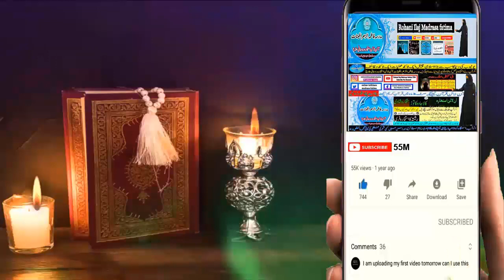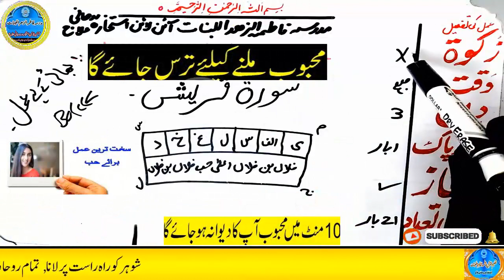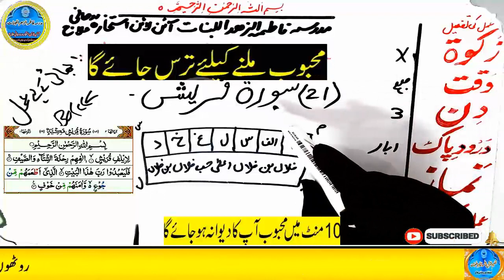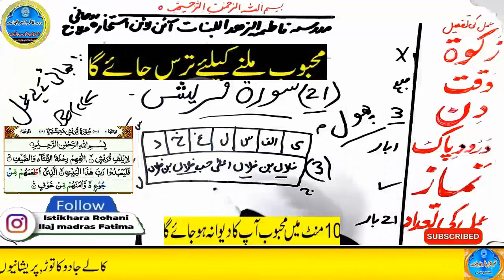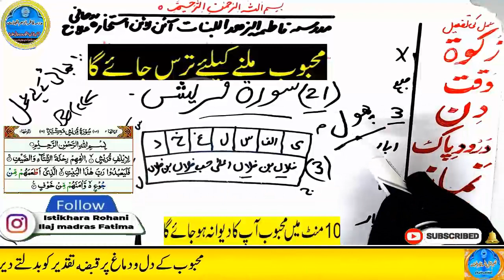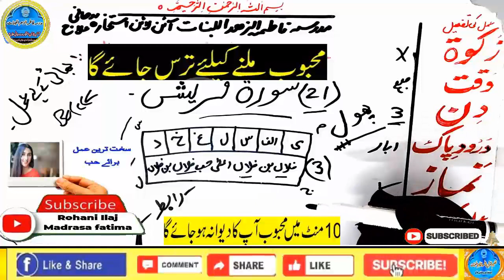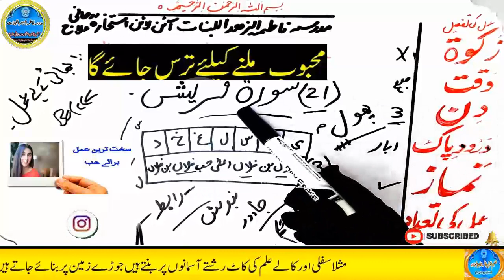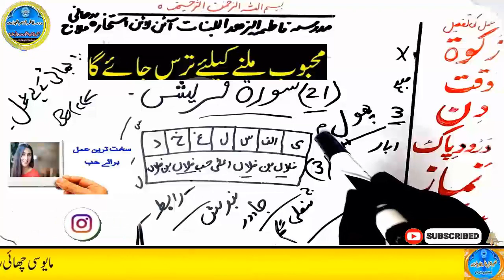mohabbat ka wazifa, wazifa for love, love marriage, mohabbat ka wazifa aag jesa, mohabbat ka taweez